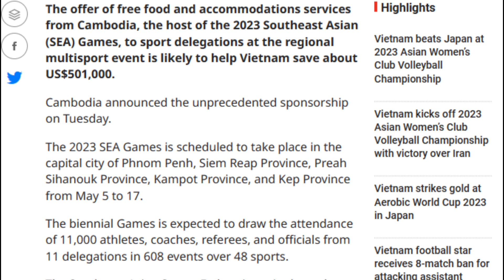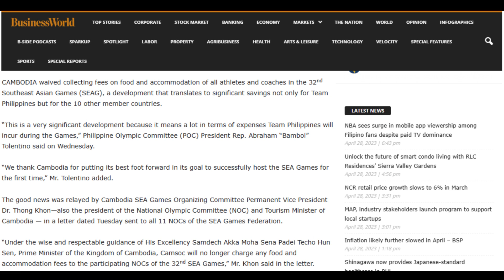No Tickets, No Fees: Cambodia’s Unprecedented Offer for SEA Games Participants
Our mission is to promote this beautiful country, Cambodia.